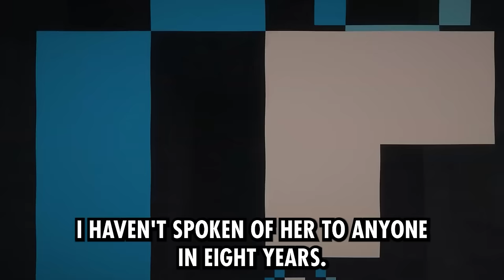What Was The Most Obvious Teacher Crush Someone Had At School?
00:00 What Was The Most Obvious Teacher Crush Someone Had At School?
19:35 What's Your School Crush Doing As An Adult?

What's The Stupidest Thing That's Considered a Crime?